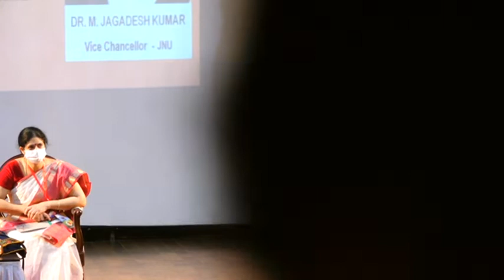At STEP21 - Swaraj@75 : Dr Jagadish Kumar - VC of JNU spoke on "𝘕𝘌𝘗 𝘐𝘮𝘱𝘭𝘦𝘮𝘦𝘯𝘵𝘢𝘵𝘪𝘰𝘯 - 𝘛𝘩𝘦 𝘙𝘰𝘢𝘥 𝘔𝘢𝘱"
𝗗𝗿. 𝗝𝗮𝗴𝗮𝗱𝗶𝘀𝗵 𝗞𝘂𝗺𝗮𝗿
Vice-Chancellor of Jawaharlal Nehru University (JNU)

In STEP21 he'll be speaking on "𝖲𝗈𝖼𝗂𝖺𝗅 𝖤𝗊𝗎𝗂𝗍𝗒, 𝖤𝗇𝗍𝗂𝗍𝗅𝖾𝗆𝖾𝗇𝗍 𝖺𝗇𝖽 𝖤𝗇𝗋𝗂𝖼𝗁𝗆𝖾𝗇𝗍 : 𝘕𝘌𝘗 𝘐𝘮𝘱𝘭𝘦𝘮𝘦𝘯𝘵𝘢𝘵𝘪𝘰𝘯 - 𝘛𝘩𝘦 𝘙𝘰𝘢𝘥 𝘔𝘢𝘱"

𝘽𝙧𝙞𝙚𝙛 𝙄𝙣𝙩𝙧𝙤 : Dr Jagadish Kumar is a native of Mamidala, Nalgonda district, Telangana. He did his Masters and PhD in Electrical Engineering from Indian Institute of Technology, Madras, followed by post doctoral research at University of Waterloo, Canada. He has vast experience in the area of nanoscience and nanotechnology. He has been rated as outstanding by the Faculty Appraisal Committee, IIT Delhi and also received the 2013 Award for Excellence in Teaching (in large class category) from IIT Delhi.

He is currently the Vice-Chancellor of Jawaharlal Nehru University (JNU) and also a professor in the Department of Electrical Engineering at IIT Delhi. He has co-authored 𝘛𝘶𝘯𝘯𝘦𝘭 𝘍𝘪𝘦𝘭𝘥-𝘦𝘧𝘧𝘦𝘤𝘵 𝘛𝘳𝘢𝘯𝘴𝘪𝘴𝘵𝘰𝘳𝘴 (𝘛𝘍𝘌𝘛): 𝘔𝘰𝘥𝘦𝘭𝘭𝘪𝘯𝘨 𝘢𝘯𝘥 𝘚𝘪𝘮𝘶𝘭𝘢𝘵𝘪𝘰𝘯, 𝘍𝘶𝘯𝘥𝘢𝘮𝘦𝘯𝘵𝘢𝘭𝘴 𝘰𝘧 𝘛𝘶𝘯𝘯𝘦𝘭 𝘍𝘪𝘦𝘭𝘥-𝘌𝘧𝘧𝘦𝘤𝘵 𝘛𝘳𝘢𝘯𝘴𝘪𝘴𝘵𝘰𝘳𝘴 and 𝘑𝘶𝘯𝘤𝘵𝘪𝘰𝘯𝘭𝘦𝘴𝘴 𝘍𝘪𝘦𝘭𝘥-𝘌𝘧𝘧𝘦𝘤𝘵 𝘛𝘳𝘢𝘯𝘴𝘪𝘴𝘵𝘰𝘳𝘴: 𝘋𝘦𝘴𝘪𝘨𝘯, 𝘔𝘰𝘥𝘦𝘭𝘪𝘯𝘨, 𝘢𝘯𝘥 𝘚𝘪𝘮𝘶𝘭𝘢𝘵𝘪𝘰𝘯.

He has received the prestigious "ISA-VSI TechnoMentor Award" and has been awarded the 29th IETE Ram Lal Wadhwa Gold Medal for distinguished contribution in the field of Semiconductor device design and modeling